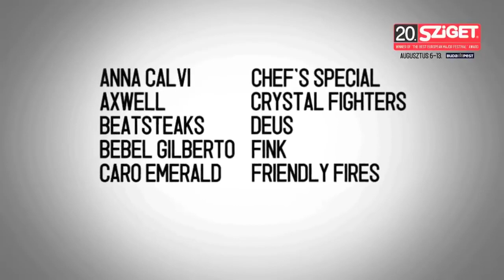Caro Emerald Live - A Night Like This @ Sziget 2012